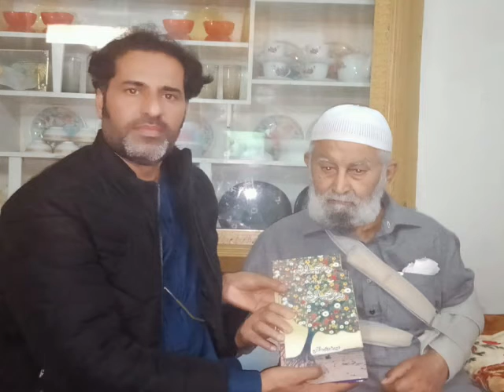Amir Farosh Aasi poet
Amir Farosh Aasi poet.Turlandi Swabi